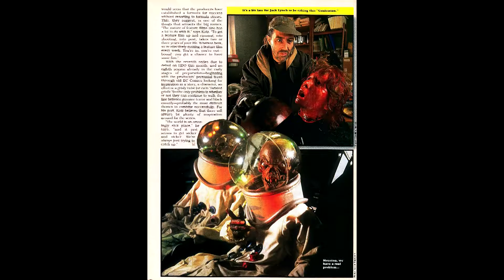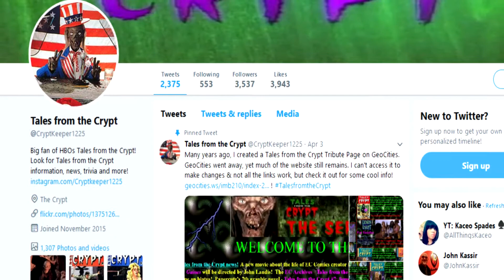CryptDiscussions: WHAT IF Tales Had An 8th Season?!